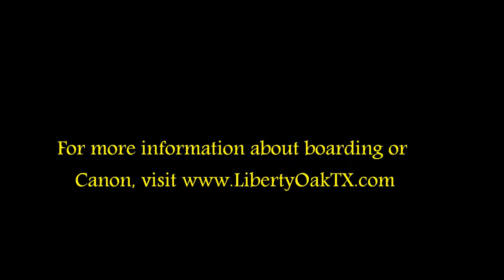Canon in the Cross Country Training Area at Liberty Oak Farms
Pippa was out riding and Canon was doing so well that we decided to make this video to show him and the property. We have more beyond the hill, but this is certainly the fun (and scary) part. We've had Canon for about 3 months now and he has come a long long way, especially in the Bravery department. for the latest on Canon, the boarding facility, our trainers, and our other horses for sale.